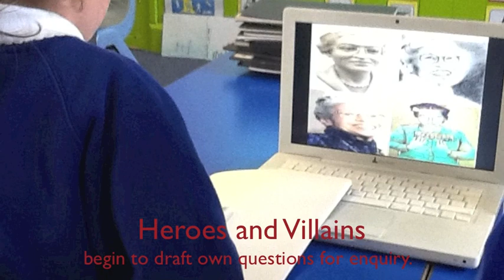Bedwen Spring 2013 Learning Log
Just some of the highlights of this term's learning.